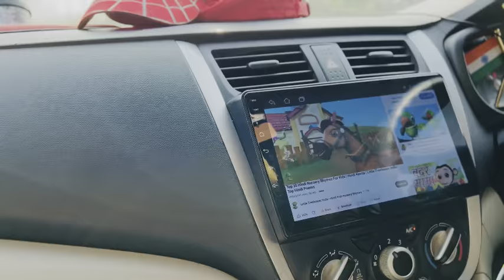अमावस नहाने गए यमुना जी 🙏🏻क्यों सुख गई यमुना मैया?🥺nikkithakran